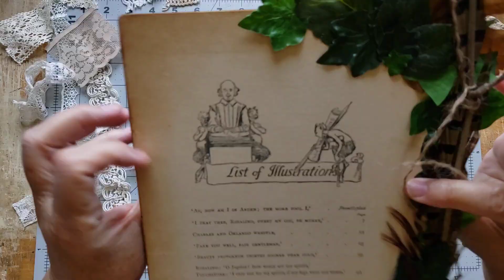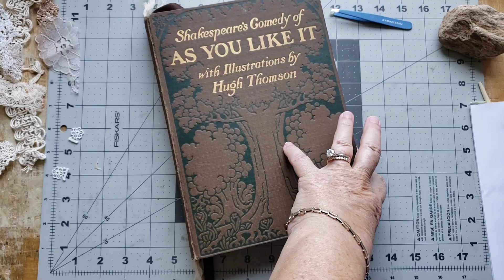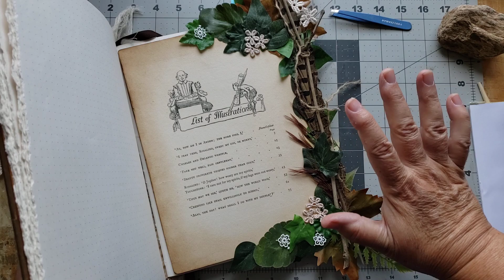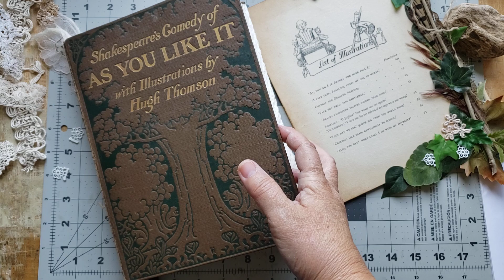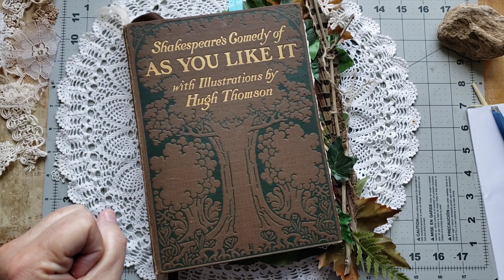30 Minutes of My Day: Happy Thursday 👋😀☕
Marbled Papers

I turn on my camera and that's what I share... it's not fancy. It's just me chattering while I work.